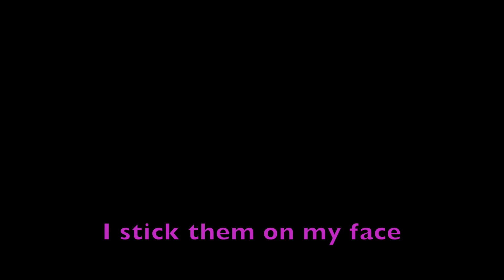A Message To Your Ex!!